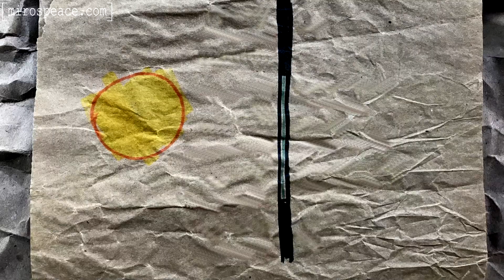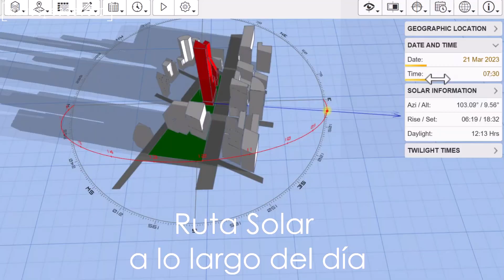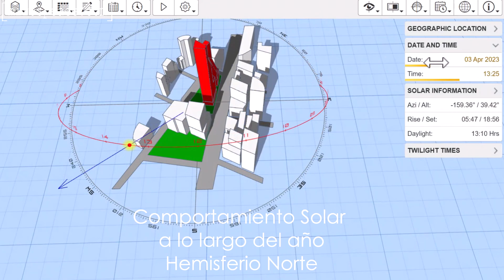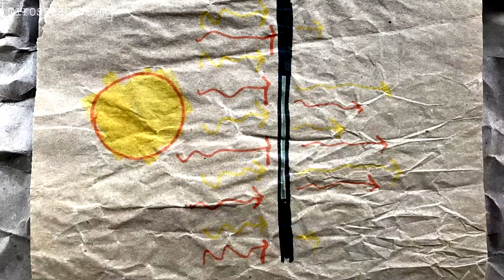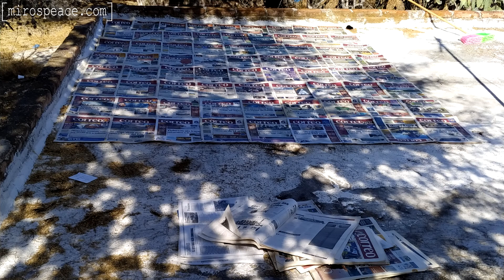Como Tener una CASA CALIENTE en INVIERNO a BAJO COSTO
Con ayuda de la bioclimática y materiales muy económicos podrás tener un hogar cálido durante el invierno, esto funciona en casas con techo de concreto o incluso lámina.

CONTENIDO

Intro 0:00
Principios bioclimáticos 1:21
Como calentar una casa 5:20
Mantener la temperatura 7:03
Consejos extra techos, paredes y ventanas 12:16

CONTACTO